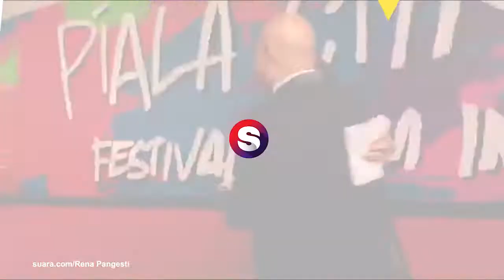Indro Warkop Kenang Nuansa FFI dari Zaman ke Zaman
Indro Warkop menjadi salah satu aktor kawakan di Indonesia. Aktor yang memulai kariernya sejak 1978 ini sudah menyaksikan gelaran Festival Film Indonesia (FFI) dari tahun ke tahun.

Sebagai saksi atas perhelatan film tahunan ini, Indro Warkop menyoroti nuansa FFI dari tahun ke tahun. Seperti dulu di mana sang komedian menyebutnya sebagai pesta rakyat. "Biasanya juga ada di stadion, selalu, setiap tahun," kata Indro Warkop di red carpet FFI, Plenary Hall, JCC, Jakarta Pusat pada Selasa (22/11/2022) malam.

Indro Warkop menerangkan, alasan FFI bak pesta rakyat lantaran perayaan ini bukan hanya milik sineas, tapi juga masyarakat Indonesia.

"Ini kebanggaan banyak orang," ujar personel grup lawak legendaris Warkop DKI ini. Selain menyoroti nuansa FFI, Indro Warkop juga melihat talenta muda yang mendapat banyak kesempatan berkarier.

"Kalau orang memulainya dulu dari televisi dan sulit banget. Sekarang lebih terbuka, banyak bisa berkarier," tutur Indro Warkop.